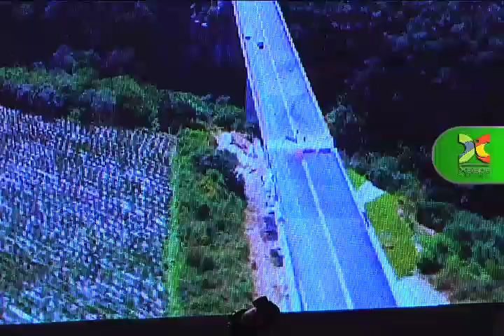Inaugura el Presidente Felipe Calderón y el Gobernador Javier Duarte el Libramiento de Xalapa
En un acto al que asistieron el Presidente de la República, Felipe Calderón, el Gobernador Javier Duarte y el Secretario de Comunicaciones Federal, Dionisio Pérez-Jácome, se llevó a cabo la inauguración del Libramiento de Xalapa, a donde asistió la alcaldesa de Xalapa, Elízabeth Morales García.